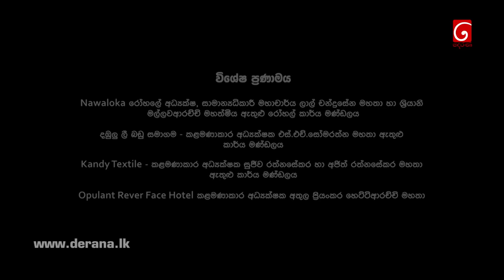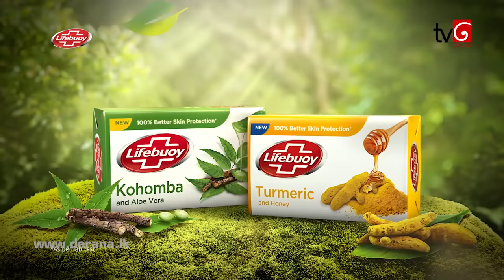Paawela Walakule | Episode 12 15th September 2019